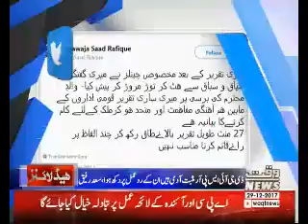Waqtnews Headlines 08:00 AM 29 December 2017